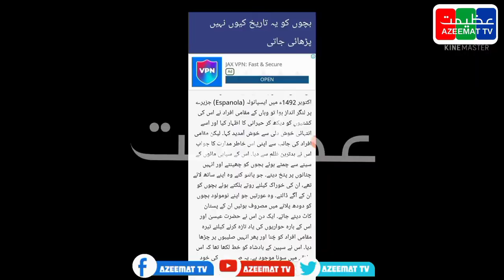Columbus, a credible American historian, played a key role